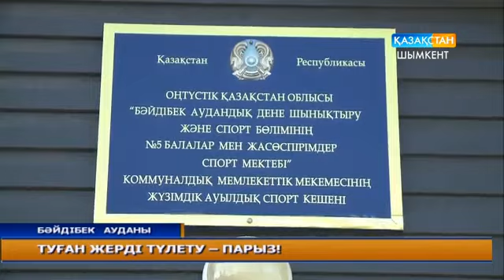Туған жерді түлету – парыз!